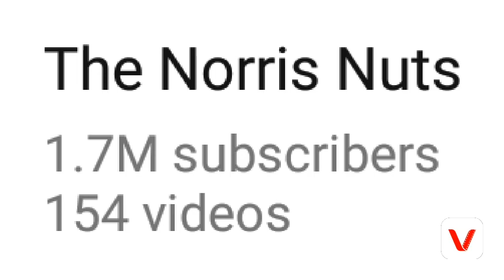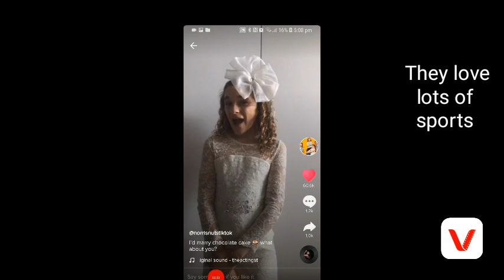The noris nuts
Be yourself :)